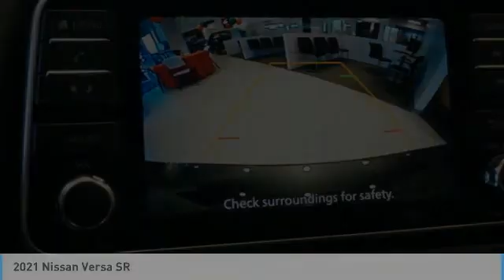2021 Nissan Versa Kingsport TN NN6908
2021 Nissan Versa SR

2733 East Stone Dr.

Gun Metallic 2021 Nissan Versa 1.6 SR FWD CVT 1.6L 4-Cylinder DOHC 16VRecent Arrival! 32/40 City/Highway MPGAwards:  * JD Power Automotive Performance, Execution and Layout (APEAL) Study